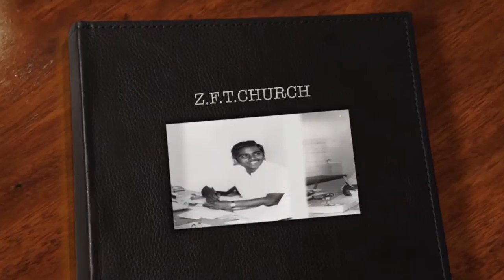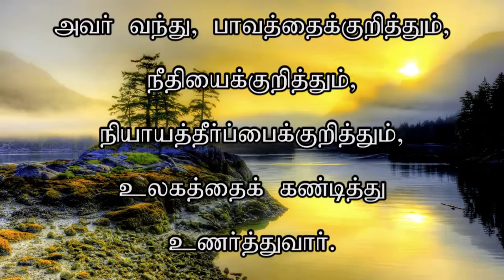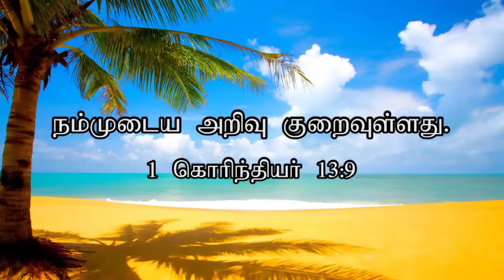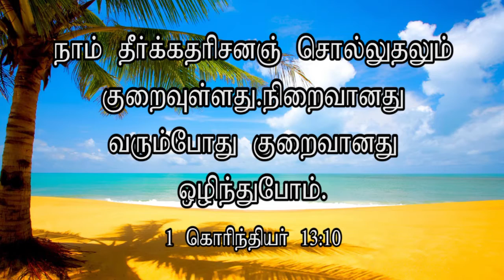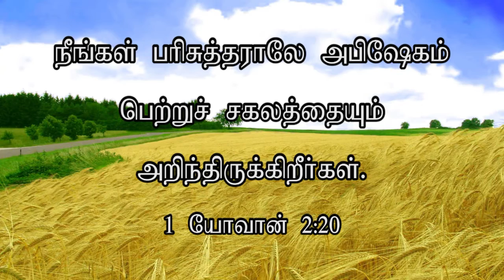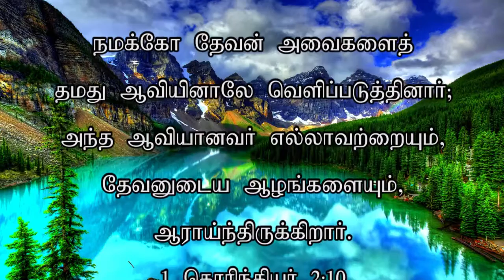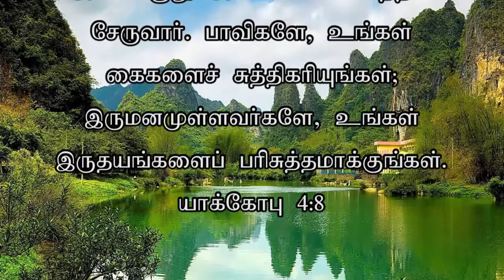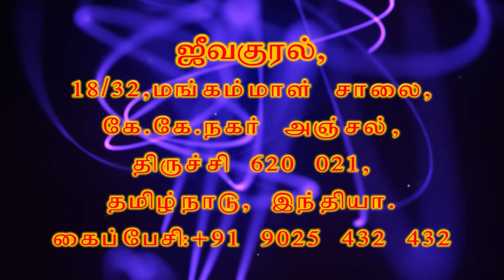ZFT CHURCH MESSAGE -15TH MAY 2016 (JK-574)